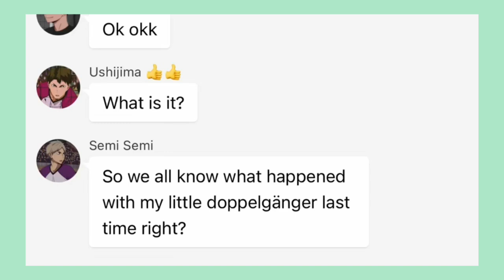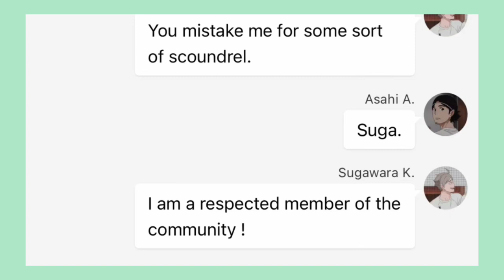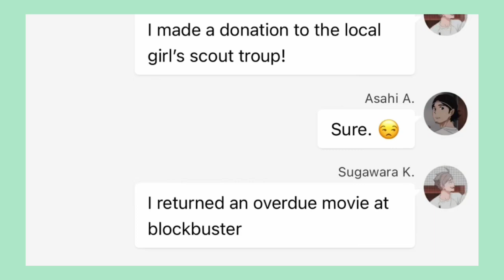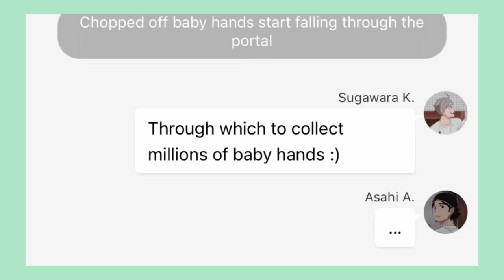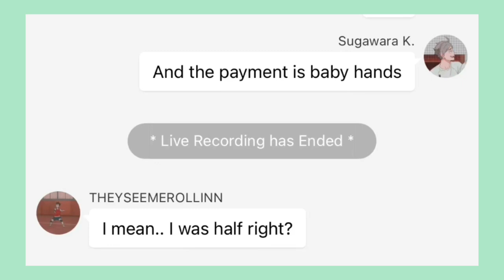Llamas with Hats 5 || Haikyuu x Llamas with Hats || Haikyuu Texts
NO SERIOUSLY WHY THESE COLORS ??? THIS AND THE LAST 2 EPISODES’ COLORS WERE SO BAD WHAT WAS I DOING 😭😭😭
(I made these a few days ago not today, I’m not THAT fast anymore lol)

My mom got me a cookies n’ cream milkshake hehe

Someone talked to me today too and it made me so happy ! I love talking to people my brain just doesn’t
That mf is against me

Uh but this is like totally random but you know something I love??
When people comment stuff like “Omg I love your reactions they’re so on point!!! Blah blah blah—“
Because literally all I’m doing is yapping 💀

LIKE THE FIRST LLAMAS WITH HATS VIDEO
I MADE IT IN LIKE AN HOUR OR SO
And it only took that long because I have to write down the Llamas dialogue 😭
Tbh probably helps that Llamas with Hats episodes are like a minute and a half long too lol

Idk I just thought it was very funny
Ok that’s it !!!
BYE BYE!!!